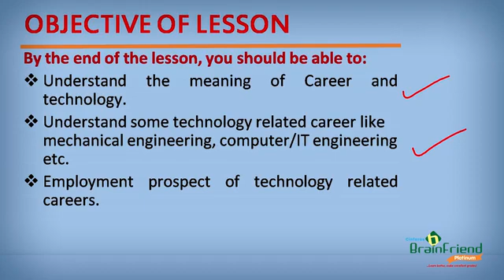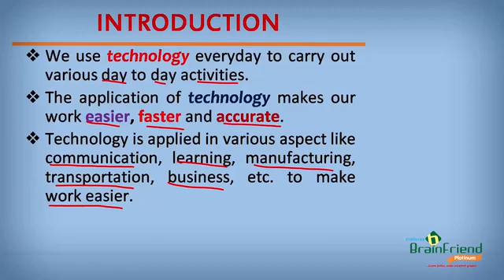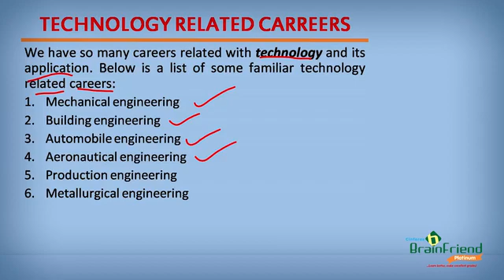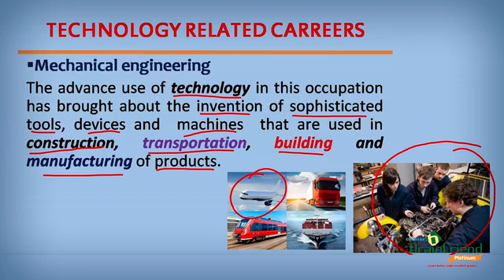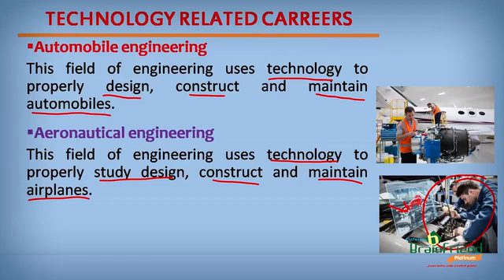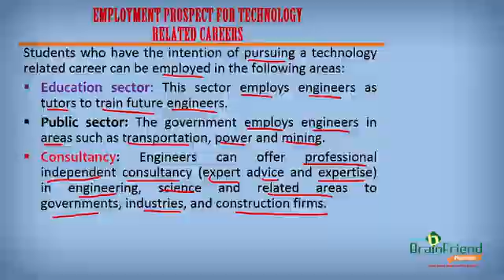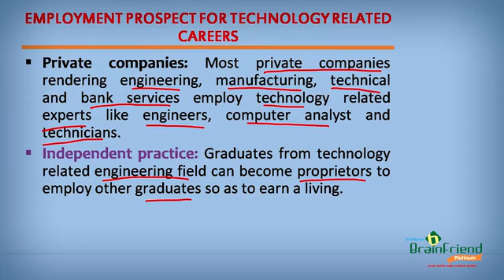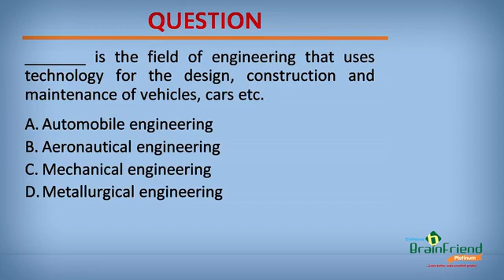Career Prospects and Opportunities in Technology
Class: JSS3
Subject: Basic Science and Technology
Theme: You and Technology
Topic: Career Prospects and Opportunities in Technology